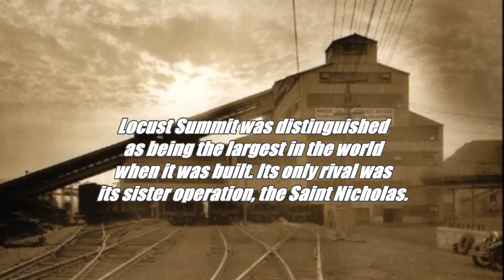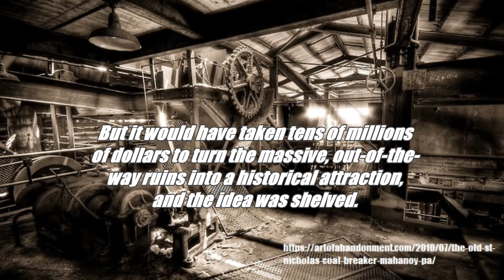The Saint Nicholas Coal Breaker in Mahanoy City, PA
Once one of the largest coal breakers in the world, the historic Saint Nicholas Breaker is now in the process of being dismantled because it was deemed too expensive to restore this 20th century relic and turn it into a historic attraction.  Built in 1931, the Saint Nicholas Breaker could produce up to 12,500 tons of coal a day and sounded like thunder when it was in full operation.  After closing in 1965 after the decline in the coal market, it sat shuttered for over 50 years.  In May of 2015, the dismantling process began.  Although most of the structure has been removed, what remains is still a very impressive sight.